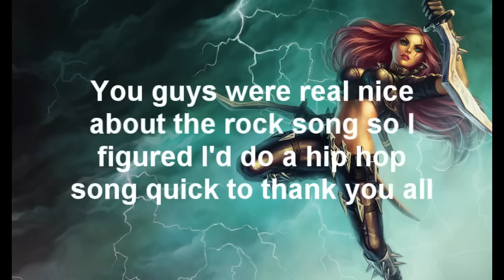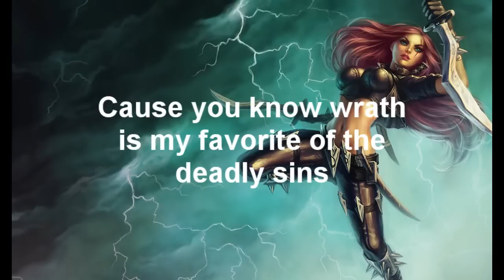Badministrator - We Take Lives (Talon/Kat Tribute)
You all were really nice about the rock song I posted so I figured I'd do another hip hop song right away to say thank you.  People have been requesting Talon like crazy so I thought I'd throw Kat in too and do a themed song.  Thanks for checking it out.

This song is a parody of Genghis Khan by Jedi Mind Tricks

Lyrics:
(Talon)
You're messing with The Blade's Shadow, my knife skills a thing of beauty
Number one super guy like Hong Kong Phooey
Assassinate your assassin you can call me Jack Ruby
Leave more corpses in my wake than a blockbuster movie
Run the rift like Michael Bay's at the controls
Blink to your back line, time to watch your carries explode

Stone cold killer and I'm on patrol
You drop your guard for a second and I'll cut your throat
Truth be told, your guard doesn't matter a bit
Your throat gets slit, the process repeating until you rage quit
Doom is impending, demand your silence
Got one difficulty setting and it's ultraviolence

I'm everywhere and I can't be stopped
I burst you down in a second leave your team in shock
I got like 5k gold with no time to shop
Cause every time I'm bout to back another body drops

Hands full of knives, you run when we arrive
Noxian through and through we take lives
In the laning phase, teamfights or tower dives
With Du Couteau House on the field no one survives

(Kat)
Sinister blade in effect, let the bloodshed begin
Cause you know wrath is my favorite of the deadly sins
No mana necessary true power comes from within
So many Shunpos you'll think I have an evil twin
I came to win and every game goes the same
With killer instincts I keep spamming bouncing blades
I bide my time, watching for your health to fade
Wait for your CC then death lotus, team gets aced

Your vote fails but I'm already fed
I got a 10 minute Gunblade aimed at your head
I got a team on a mission and they're seeing red
You know that this is a beating that you won't forget
The Baron's down and it's time to charge
We're pushing lane after lane and we're coming hard
It's time to dive full force better put up your guard
Sharpened my knives on your bones I'm leaving permanent scars